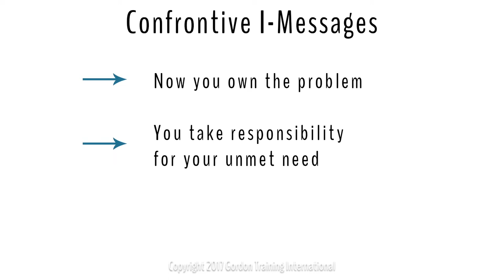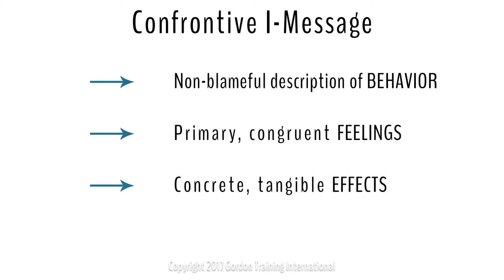Learn about Confrontive I-Messages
These three-part confrontations contain just three parts:  Behavior, Effect and Feeling.  The I-Message is used to confront another person when their behavior is interfering with you getting your needs met.  This skill is one of the core skills taught, practiced and coached in the leadership training program, Leader Effectiveness Training.  The I-Message was created by Dr. Thomas Gordon, and first appeared in his Parent Effectiveness Training program which began in 1962.